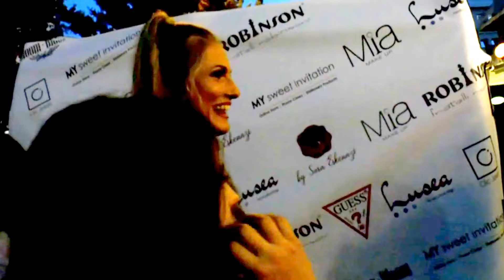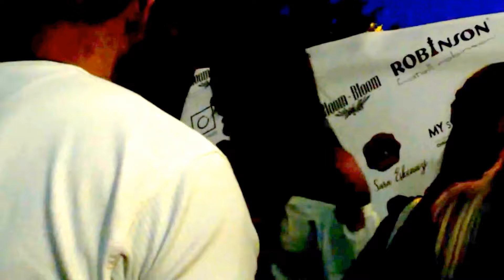Μπο,Σαρα Εσκεναζυ,Σοφη Πασχαλη,ΕιρηνηΚολιδα,ΣτελιοςΚρητικος,Ελισαβετ&ΕιρηνηΑιναντζογλου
Απο τα εγκαινια στο μαγαζι της Σαρας Εσκεναζυ.